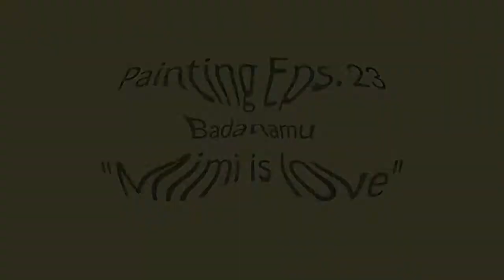Kids Painting Eps. 23 Badanamu "Mimi is love"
Painting Mimi is love from badanamu movie